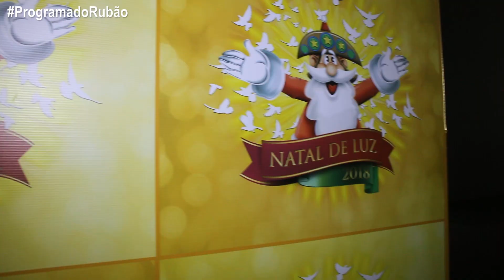Assis Cavalcante fala sobre o Natal de luz 2018.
O presidente da CDL Assis Cavalcante, em entrevista ao programa do Rubão relatou a alegria de iniciar mais um Natal de luz na capital alencarina.  Assis, falou da importância desse evento para a valorização da região central da cidade e o impulso que causa na economia do Estado. O presidente aproveitou para enaltecer a programação de 2018, que terá grandes novidades e se estenderá por mais tempo.